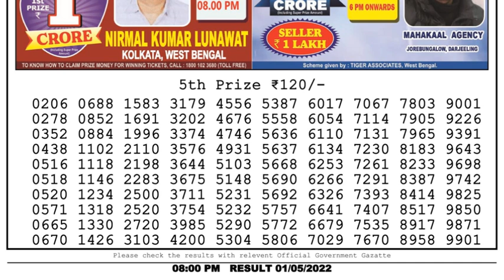Nagaland Lottery Sambad Live 8pm 01.05.22